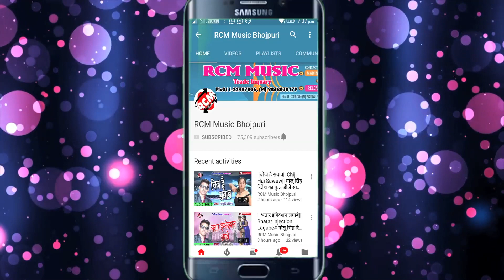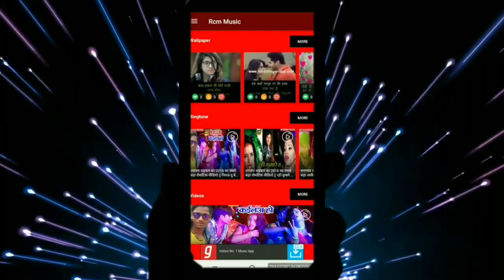मिठु मार्शल का 2019 का नया बेबफाई सांग नए अंदाज में || माल बेवफा हो गईल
Title:  Mal Bewafa Ho Gail
Singer: Mithu Marshal
Lable: RCM Music
Lyrics: Nirmal Jogesh